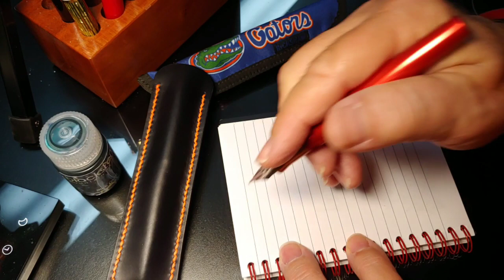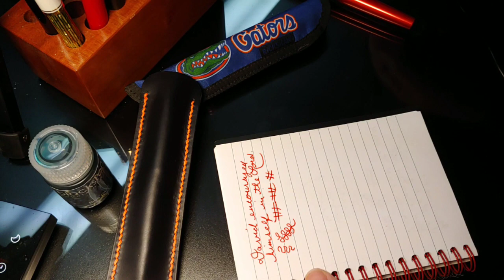Another Fountain Pen Review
We're looking at a couple of Karas Kustoms Ink fountain pens. They're both fitted with Bock #6 nibs, and are very good writers.